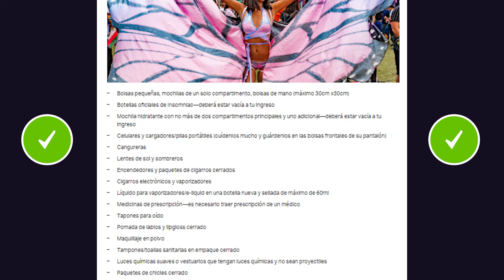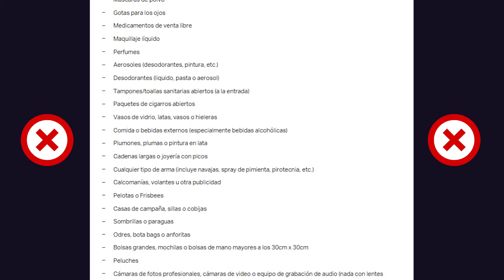GUÍA EDC MÉXICO 2020 | Todo lo que tienes que saber | ZIDACO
Amigos ya estamos a nada de Edc México 2020 y aquí esta la guía para que se la pasen increíble en esta nueva edición ! Allá los veo !!